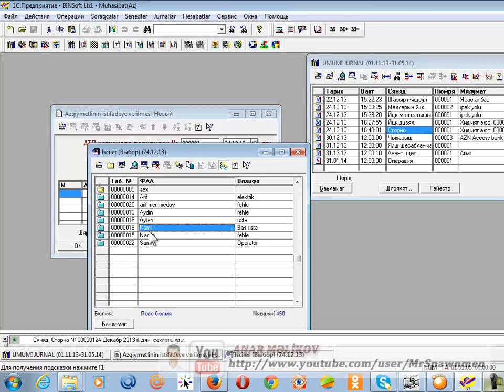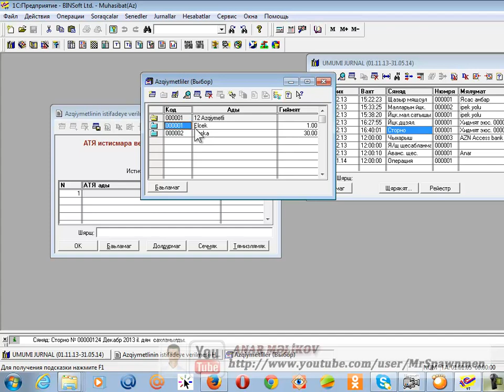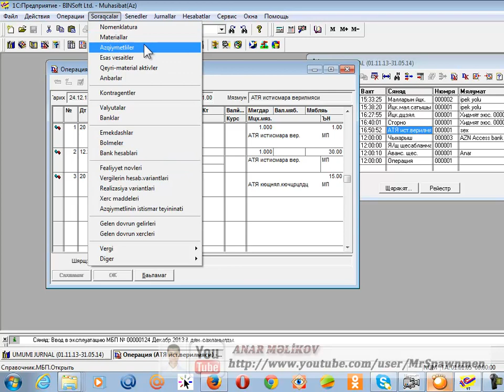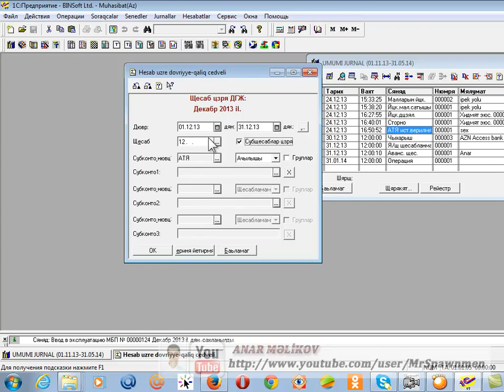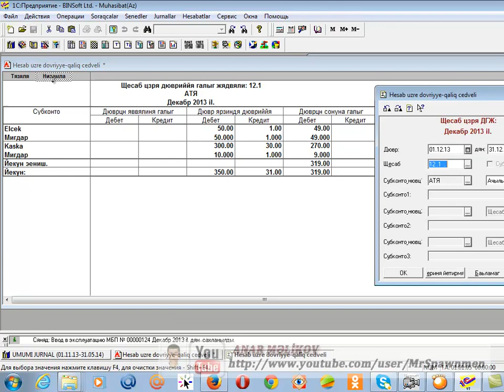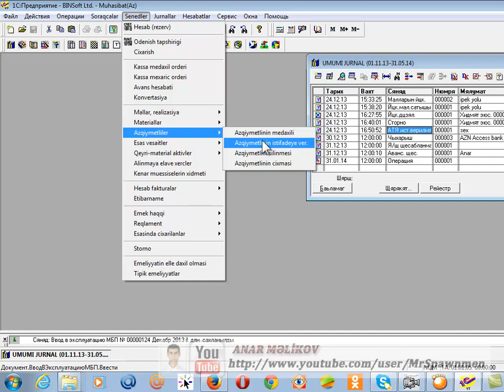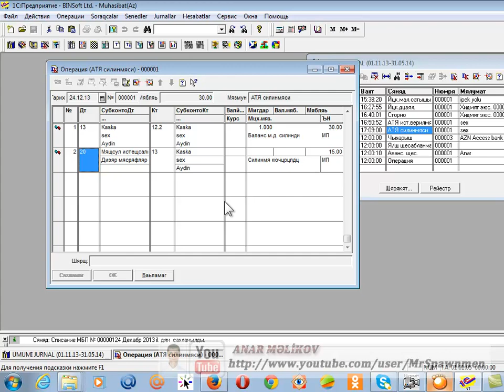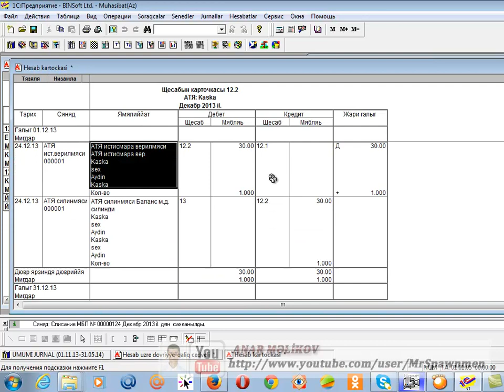DERS 55 Azqiymetlini istifadeye ver